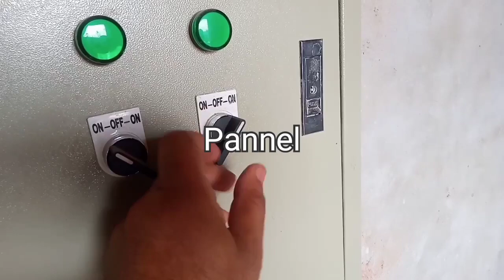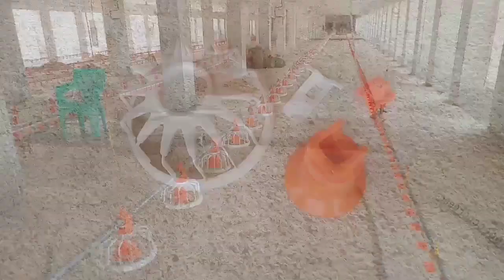Automatic Feeding and Watering System For Chickens | Dr. ARSHAD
This Video is About Using Automatic Feeding and Watering Systems For Poultry by Dr. ARSHAD.

Automatic Pan Feeding
Plastic Pan Feeding System
Poultry Pan Feeding System

Watering and Feeding System Installation
Muhammad Ramzan